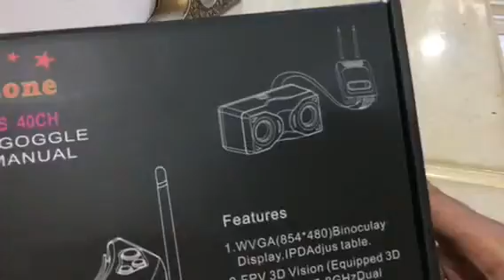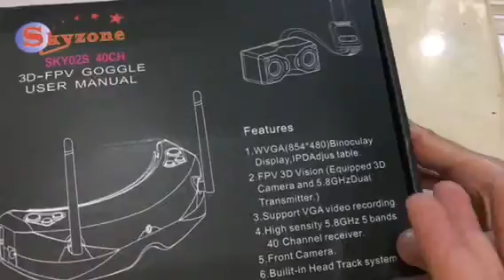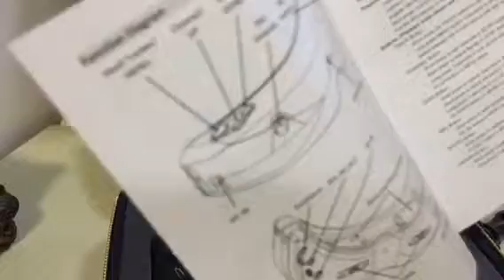Skyzone 3D v3 بالعربي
Skyzone 3d v3